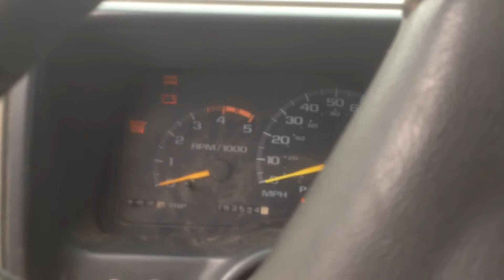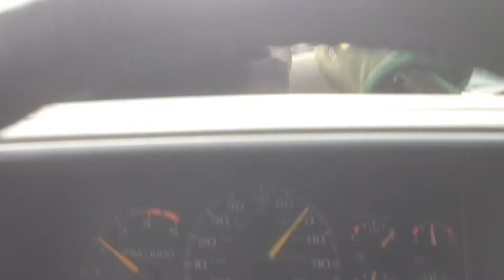The Road to PA Plow Day